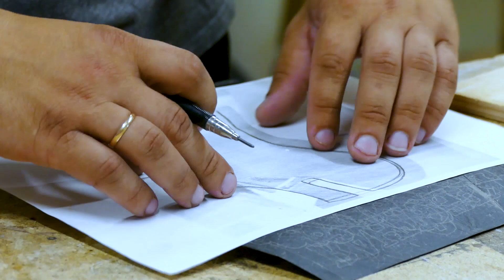Соль земли. Вдохновение житковичского Рая